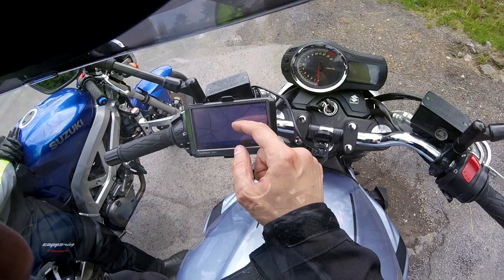Český Motovlog #52 - ,,Trip / Den druhý / Projížďka po Slovensku